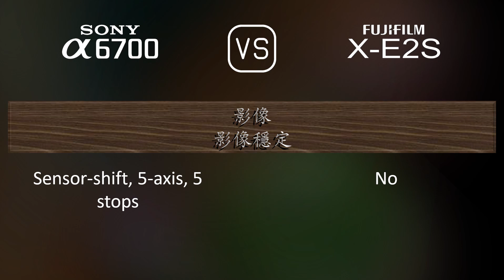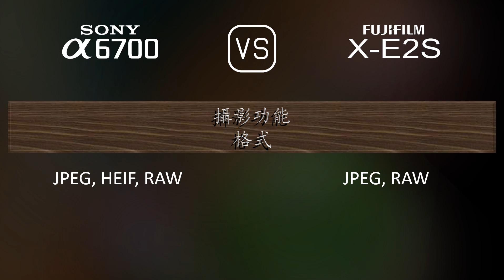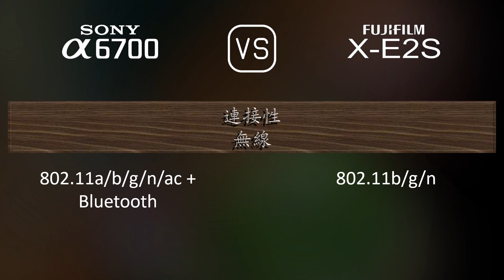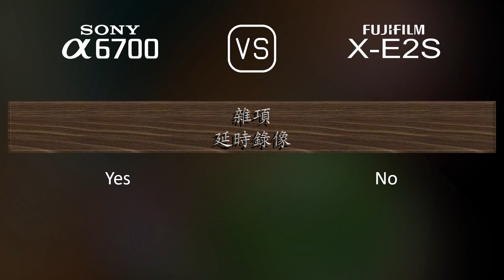Sony A6700 與 Fujifilm X-E2S 的規格比較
本片是 Sony A6700 與 Fujifilm X-E2S 的功能概述和規格比較 (comparison of specifications)，希望對您有所啟發。感謝您的支持。

00:25 推出
00:33 機身
00:40 影像感測器
01:01 影像
01:16 光學與對焦
01:41 屏幕
01:58 取景器
02:13 攝影功能
03:06 錄像功能
03:20 儲存
03:24 連接性
03:49 物理特性
04:07 雜項